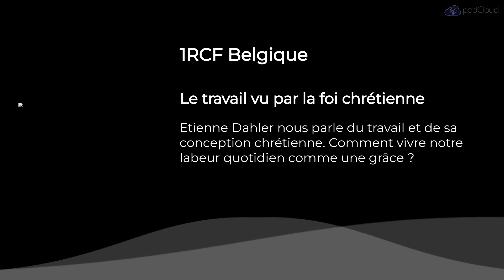Le travail vu par la foi chrétienne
REJOIGNEZ-NOUS pour d'autres podcasts !

Etienne Dahler nous propose une méditation sur le sens du travail. Comment voir le labeur quotidien comme une grâce ?